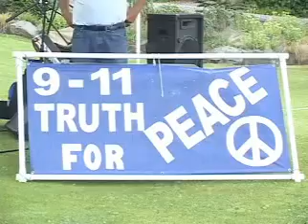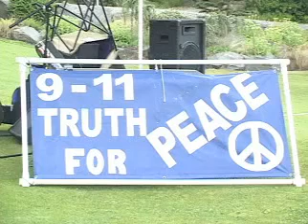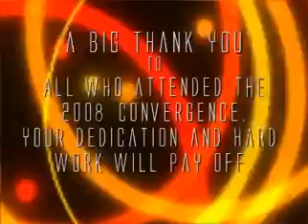Robin Hordon 9 11 Truth For Peace